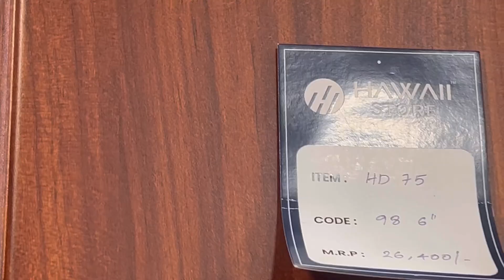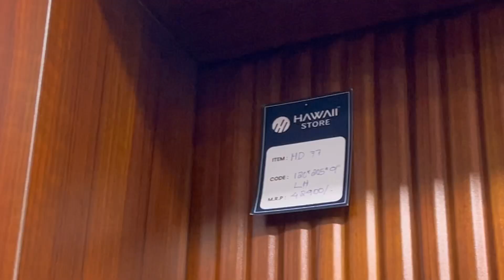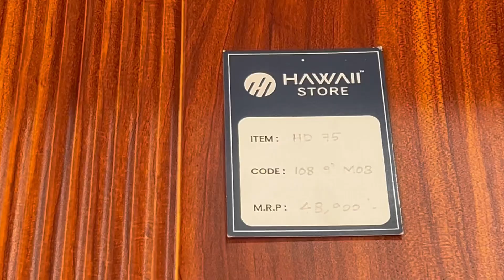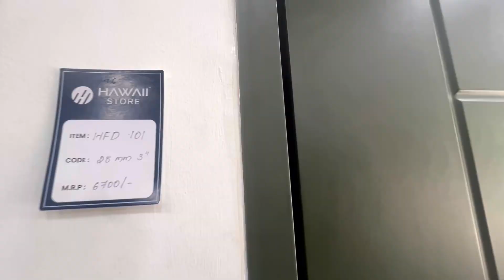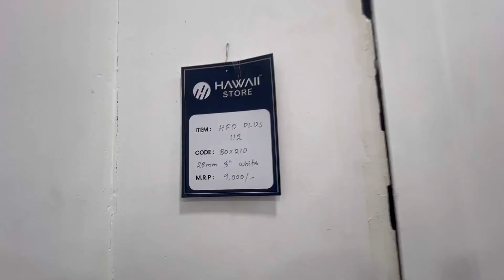സ്റ്റീൽ ഡോർ വാങ്ങണോ തടി വാങ്ങണോ🤔Latest Steel door collection|hawaiDoor|BiometricLock|Fingerprint,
Hope you all enjoy my videos. If you like my videos,please hit subscribe button and the like button (Then only youtube algorithm will recommend my channel to others 😂.Not only that , I will be so happy to see the count of like and video viewers count 😀.

I am mom of 4years old ,working as IT professional . But video editing is my happiness, I make videos on DIL, Tech videos, house construction,travel,unboxing, beauty,life style and some informative videos.